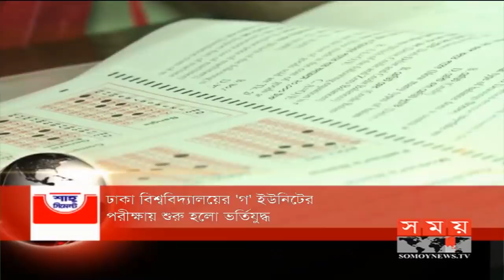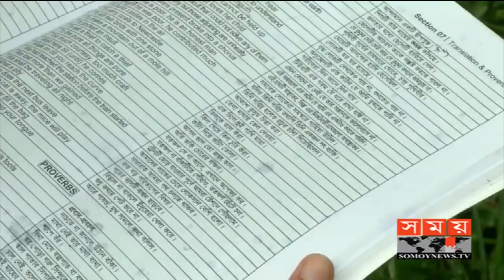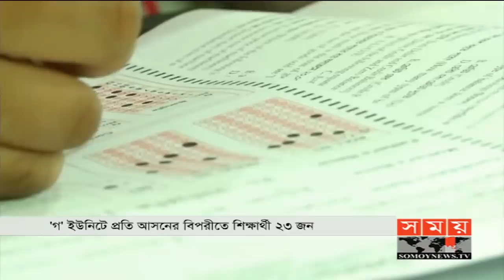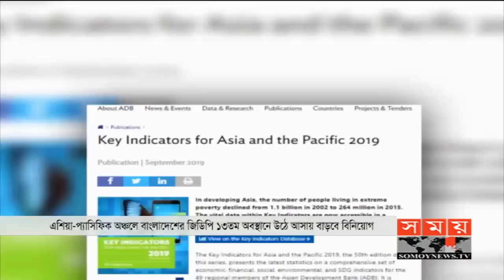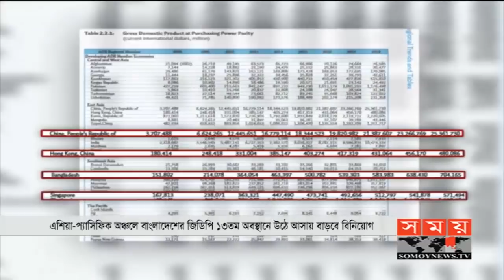সন্ধ্যার সময় | সন্ধ্যা ৭টা| ১৩ সেপ্টেম্বর ২০১৯ | Somoy tv bulletin 7pm | Latest Bangladesh News